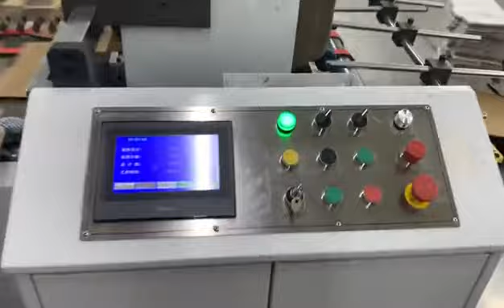Nagpal विंडों patching machine